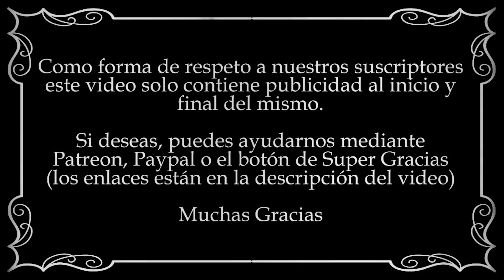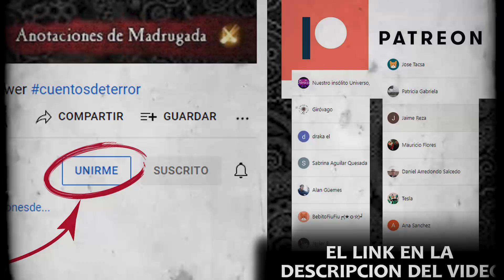LA TRAMPA ¿Escaparás al espejo maldito? (1/2) - LOVECRAFT / Whitehead- Cuento de terror